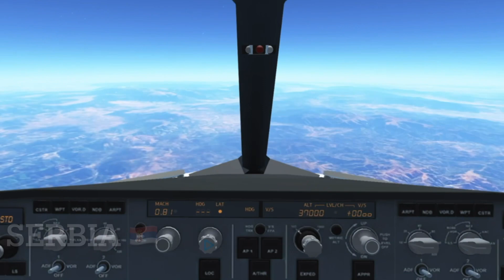Airline Aviation | Timelapse | Manchester to Santorini | FIRST TIMELAPSE